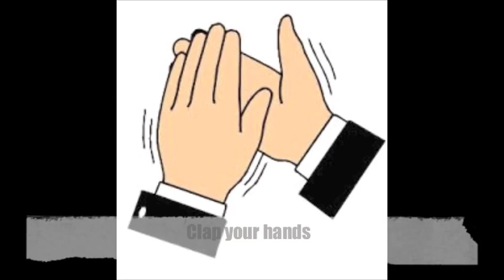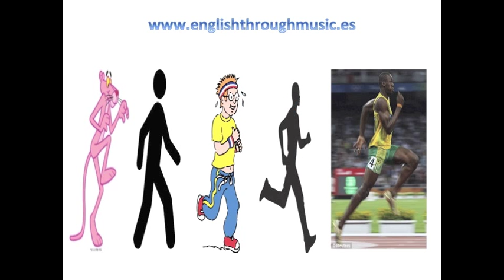Dancing Verbs Rap: For learning prepositions and movements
VOCABULARY: (Verbs) Jump, Clap, Dive, Swim, Kiss, Ski etc...
GRAMMAR: Imperatives
A song for kids to dance along with and have lots of fun